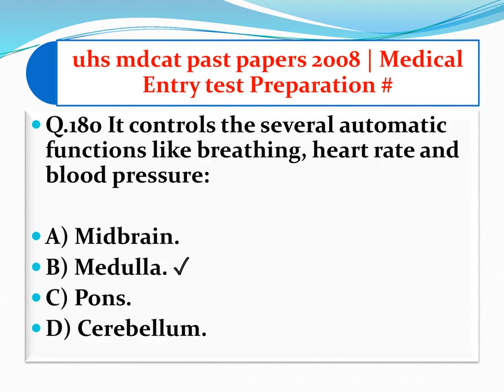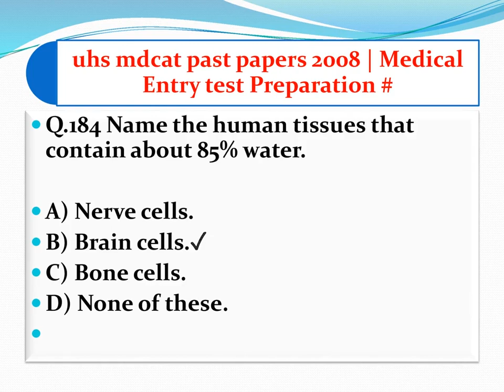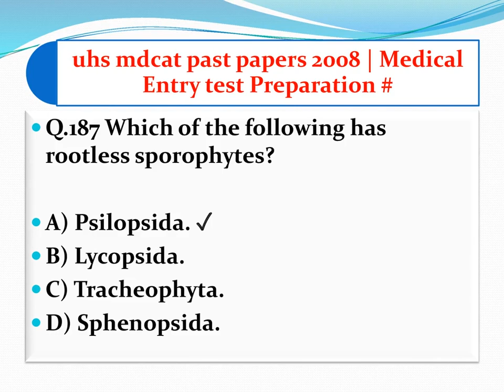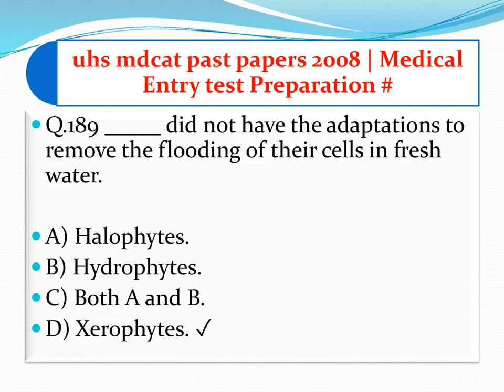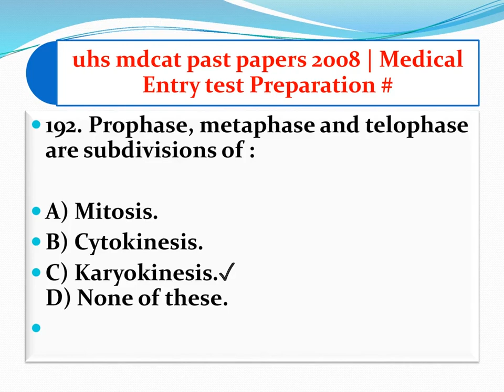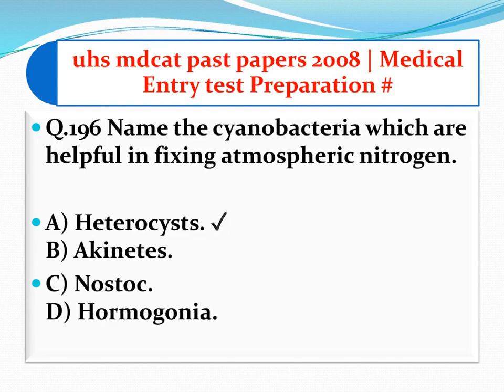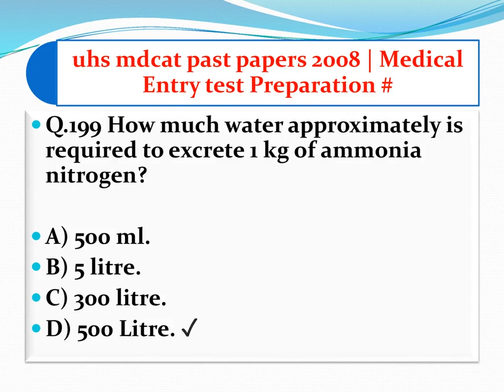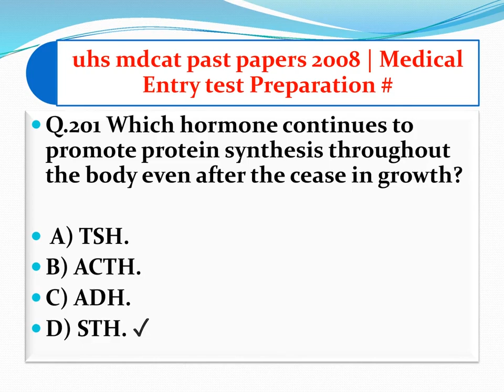Biology past paper 2008 | Biology 2008 Past Paper Revision | uhs past papers entry test | Mdcat mcqs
biology past paper 2008
Biology 2008 Past Paper Revision
uhs past papers entry test
Mdcat
Mcat
Nums
Neet
UHS Past Papers